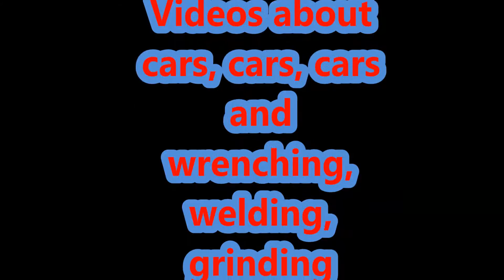Welcome to Kvicksilverpuman:s Channel.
My channel trailer, about what you can find in my videos.